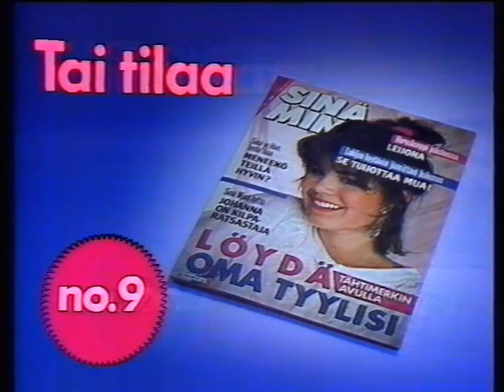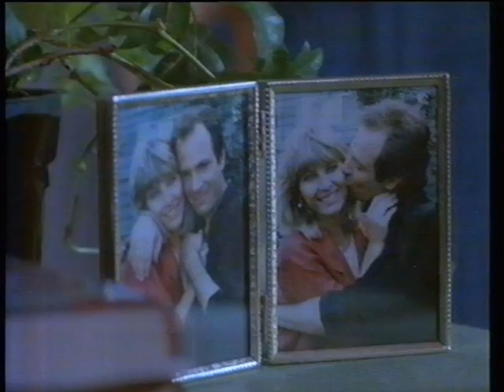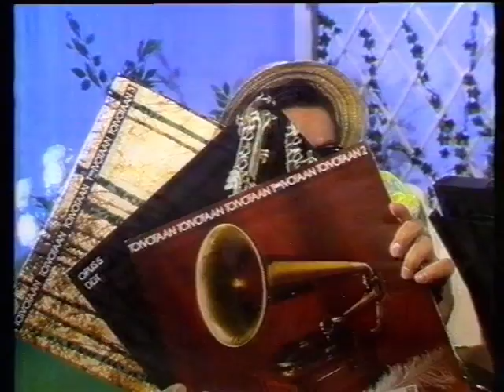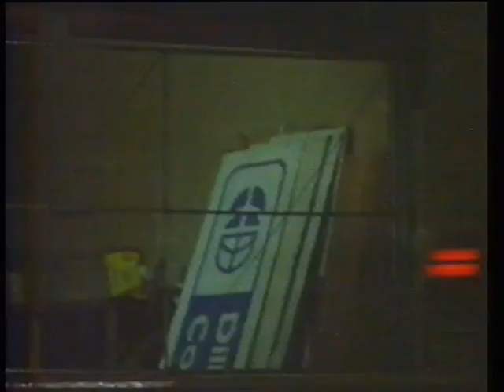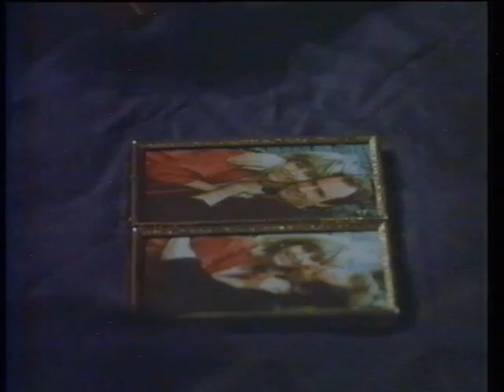Heart of the City (1986) S1 E1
I left in the announcer and commercials for Finnish viewers.
Skip them using the timestamps below.
I had to mute Patti Labelle ft. Michael McDonald - On My Own (46:38 - 48:51).

These are the only ones I have.

00:00 Announcer & commercials
02:07 Part 1
35:08 Commercials
37:39 Part 2
01:15:09 Announcer